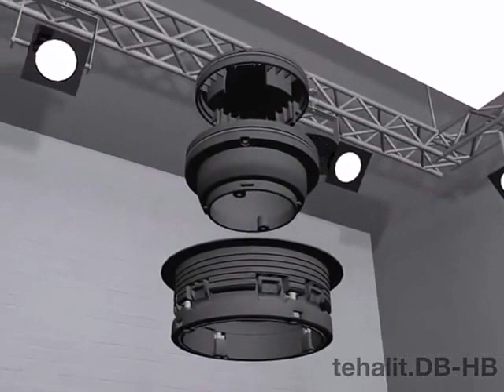Tehalit.DB-HB - Przepust podłogowy do podłóg czyszczonych na mokro - grubość podłogi powyżej 20 mm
System tehalit.DB-HB dedykowany jest do podłóg podwójnych i podniesionych. W otworach w podłodze umieszczane są przepusty podłogowe lub pokrywy uchylne w których montowane są puszki oraz inne urządzenia elektroinstalacyjne.